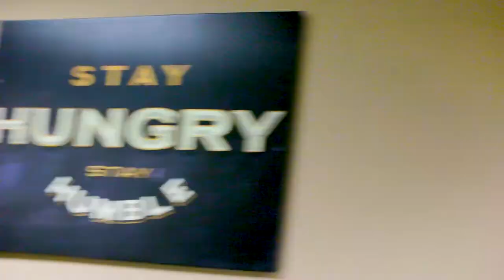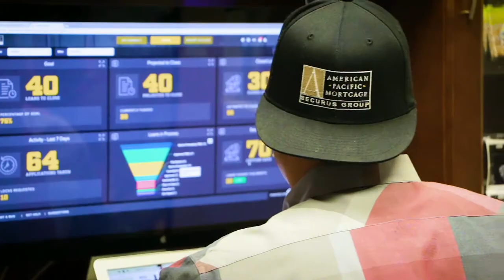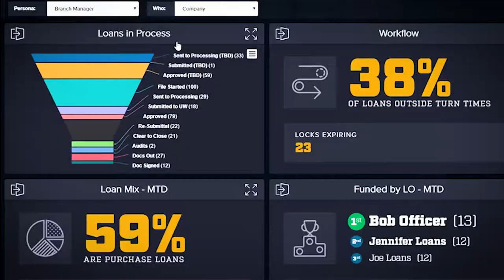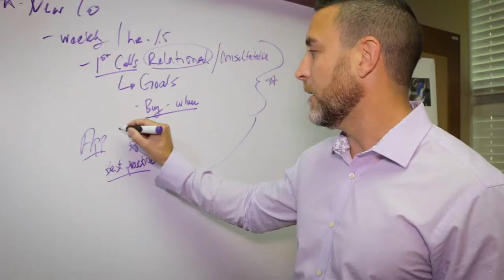Securus Mortgage Group Recruitment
A recruitment video for the Securus Mortgage Group.